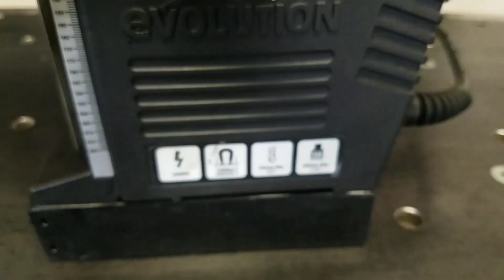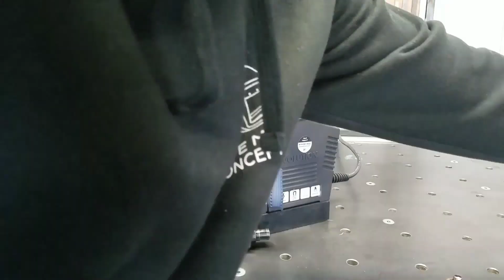Présentation EVOMAG42 Evolution, fonctionnement d'une perceuse magnétique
Après plusieurs mois à utiliser ma perceuse magnétique EVOMAG42 de chez Evolution je la présente enfin.
J'ai eu beaucoup de questions sur les réseaux au sujet de cette machine, sur la puissance, la rigidité, la descente, la puissance de l'électro-aimant etc...
Je détaille le fonctionnement d'une perceuse magnétique, et je la montre en utilisation sur le plus gros diamètre que l'on peut utiliser.
il existe un modèle un peu moins chère avec une capacité moins importante la evomag28 je te met un lien en dessous.
N'hésite pas a me dire si tu a besoin de plus de détails, interrogation ou suggestions.

Liens produit et machine:

Perceuse magnétique Evomag42 evolution:

-10% avec le code sur la gamme metal sur le site évolution : CONCEPT

Fraise à carotter 16mm à 42mm :

Éjecteur de pastille pour fraise a carotter (prendre 6,34x77 pour ces longueurs de fraises):

Coffret forets Bosch pro ( bon rapport qualité prix) :

00:00 Intro
01:17 Composition du kit
02:14 Mes fraises weldon 19
06:00 Test fraise de 42mm
07:44 Résultat du test
08:50 Détails technique/problème rencontré
10:40 Montage mandrin foret classique
11:00 Bilan